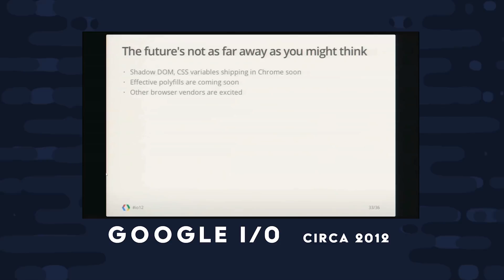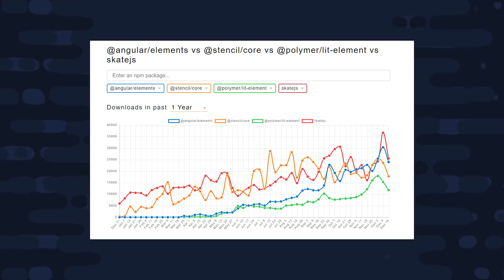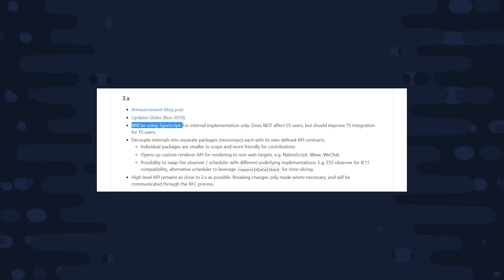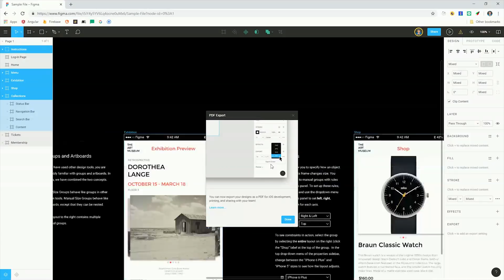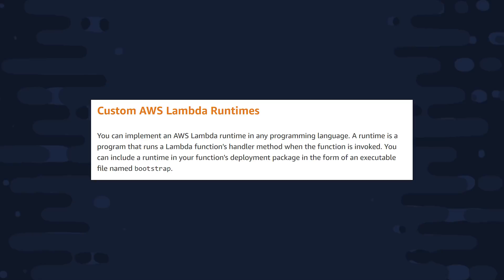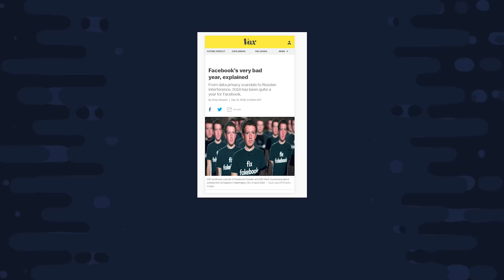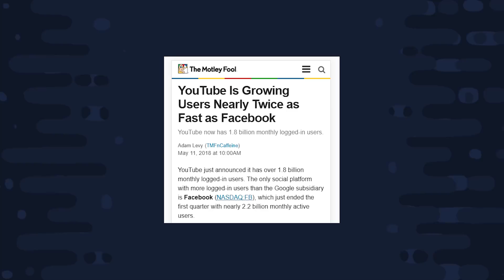10 Predictions about 2019 for Developers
Ten predictions about 2019 from the mind of a JavaScript developer. Learn about trends in web development, native apps, social media, and more.